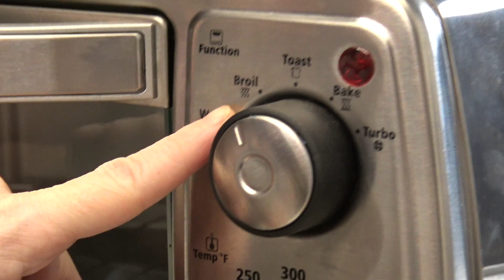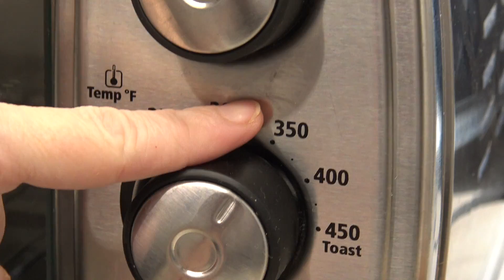CÓMO HACER CREMA O MANTEQUILLA DE ALMENDRA CON 1 INGREDIENTE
Necesitas:
500 gr de Almendras crudas y sin sal - También puedes usar tostadas y te ahorras ese paso.
1 Frasco de vidrio
Procesador de Alimentos

Modificaciones:
Puedes endulzar con 1/4 de taza de jarabe de maple o miel de abeja.
Puedes agregar cocoa, canela o cardamomo para saborizar.
Si endulzas o saborizas puedes agregar 1/4 de cucharadita de sal para balancear un poco el sabor.

La Crema de Almendra se conserva perfecto fuera del refri por hasta 2 meses.
Es importantísimo que no agregues ningún tipo de líquido como leches vegetales, agua etc, ya que esto promueve el crecimiento de hongos y bacterias en tu crema.

El procesador que uso es el Sous Chef de Breville y lo puedes comprar en Amazon

¡Sígueme!